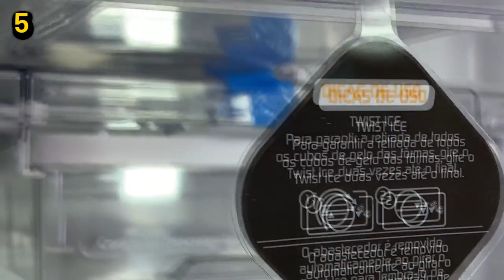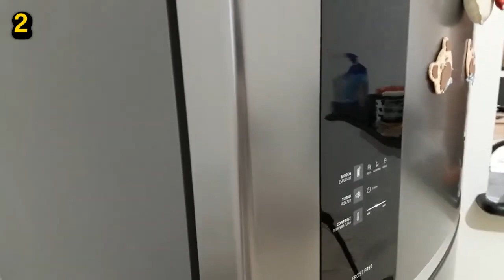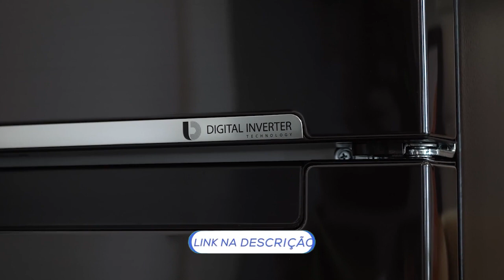Top 5 Melhores Geladeiras Duplex em 2023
COMPRE COM MENOR PREÇO👇👇👇
5ºLugar Geladeira Frost Free Duplex 478 LitrosBRM59A
3ºLugar Geladeira Duplex Consul Frost Free 450 LCRM56HB
2ºLugar Geladeira Duplex Brastemp Frost Free 375 LBRM45HK
1ºLugar Geladeira Duplex Electrolux  Platinum 400 LDW44S
Seja Prime e Ganhe Frete Grátis
As 5 Melhores Geladeiras Duplex: Capacidade, Tecnologia e Eficiência!

Descubra as 5 melhores geladeiras duplex no mercado atual! Se você tem uma família grande ou adora receber amigos para festas em casa, a geladeira Frost Free Duplex Brastemp BRM59A, em 5º lugar, é uma ótima escolha. Com capacidade de 478 litros e o inovador Freeze Control Advanced, você pode controlar a temperatura dos compartimentos de forma independente. Encontre-a disponível nos links em 110 ou 220V.

No 4º lugar, temos a Geladeira Duplex Evolution Powervolt RT46 da Samsung, altamente resistente a picos de energia. Com a tecnologia All-around Cooling, ela mantém uma única temperatura em várias partes da geladeira, preservando os ingredientes por mais tempo. A tecnologia Digital Inverter ajusta a velocidade do compressor, economizando energia. Adquira a sua nos links em 110 ou 220V.

A Geladeira Duplex Consul Frost Free 450 LCRM56HB ocupa o 3º lugar. Com tamanho ideal para famílias de 3 a 4 pessoas, possui recursos interessantes, como o filtro Bem-Estar, que impede que os odores dos alimentos interfiram no sabor de outros. Seu painel digital touch moderno facilita a seleção da temperatura. Aproveite os mais de 10 espaços na porta e a prateleira ajustável no freezer. Encontre-a nos links em 110 ou 220V.

A Geladeira Duplex Brastemp Frost Free 375 LBRM45HK é a 2ª colocada. Com qualidade Brastemp e design elegante em inox, ela oferece prateleiras removíveis e ajustáveis, porta-latas e compartimento Extra Frio. O freezer possui compartimento de congelamento rápido. Seu design bonito e moderno impressiona e é funcional para famílias de até 3 pessoas. Adquira a sua nos links em 110 ou 220V.

E, em 1º lugar, temos a Geladeira Duplex Electrolux com Dispenser de Água Platinum 400 LDW44S, a melhor geladeira duplex econômica. Com prateleiras reversíveis e retráteis, função Turbo Freezer, Drink Express e Icemax para gelo fácil, ela oferece praticidade e organização. Possui gavetão para legumes, frutas e verduras, iluminação LED e painel automático. Não perca a chance de ter essa geladeira com dispenser de água na porta! Adquira a sua nos links em 110 ou 220V e desfrute de sua eficiência econômica!

Prepare-se para ter a melhor geladeira duplex, com alta capacidade, tecnologia avançada e eficiência energética. Aproveite as opções disponíveis em 110V ou 220V nos links abaixo e torne sua vida na cozinha muito mais prática e conveniente